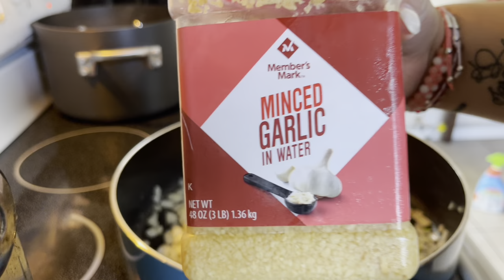Life After Gastric Bypass | Cooking Time! Cauliflower Shepherd’s Pie - NO POTATOES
Hey Guys! Here’s the recipe for the Shepherd’s Pie:

INGREDIENTS:
2 lbs Lean Ground Beef (I used 90% lean, 10% fat)
2 Tbsp Extra Virgin Olive Oil
1 Medium Yellow Onion (diced)
1 Tbsp Garlic (minced)
4 Tbsp Flour (preferably cornstarch)
2 Tbsp Tomato Paste
2 Tbsp Thyme
1 Cup Low Sodium Chicken Broth
2 Cups Brown Gravy (prepared)
32 oz Mixed Vegetables (frozen)
Salt and Pepper
1 Cup Cheddar Cheese

Pre-heat oven to 450 degrees F.

Heat oil in sauté pan. Add onions and cook till translucent. Add garlic and cook for another minute or two. Add the hamburger. Cook thoroughly. Drain fat if there is too much. If there’s like 2tbsp left in the pan with the hamburger, that’s ok.
Add the flour and mix well. Add tomato paste and thyme. Mix and let cook for 2-3mins.
Add chicken broth (half at a time) to deglaze the pan. Add 1/2 of the gravy (1 cup) and mix. Add the whole bag of veggies. Mix well and let cook for about 5-10, stirring occasionally, until the mixture is hot. Add remaining gravy. Add salt and pepper to season.
Place in meatloaf style pan, approximately halfway full. Place mashed cauliflower on top and spread evenly. Sprinkle with approx 1/4 of cheese.
Pour remaining meat mixture in a larger cake pan (9x13 or larger) - this is excess for the family and can be made with regular mashed potatoes. Top with rest of the cheese. Bake both for approximately 15mins or until cheese is melted.

Note** if pan is full, please place a cookie sheet under it so it doesn’t make a mess all over ur oven.

Cauliflower Mashed Potatoes
INGREDIENTS:
1 Head Cauliflower
1/4 Cup Heavy Whipping Cream
1/4 Cup of Kerrygold Dubliner Cheese￼

Boil cauliflower until super tender. Drain. Add to food processor. Add heavy cream and cheese (while cauliflower is hot). Blend until smooth and mashed potato consistency! Add salt and pepper to taste.

Video to come on the mashed cauliflower 😊.